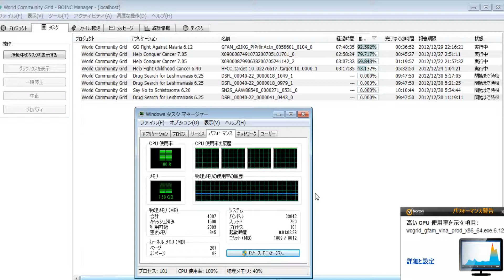分散コンピューティング1491